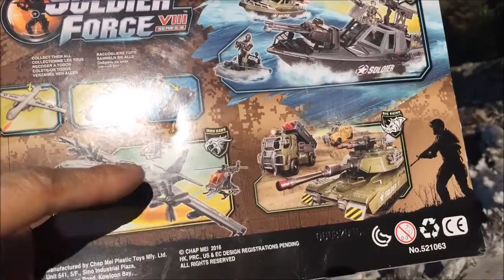Soldier Force Assault Jet Ski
Please help make this channel grow by clicking on the Support button.